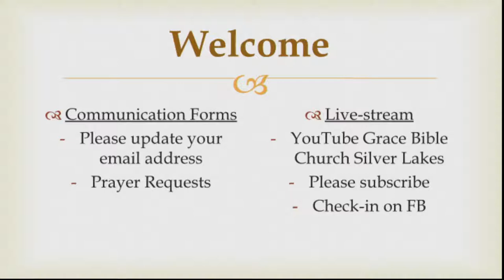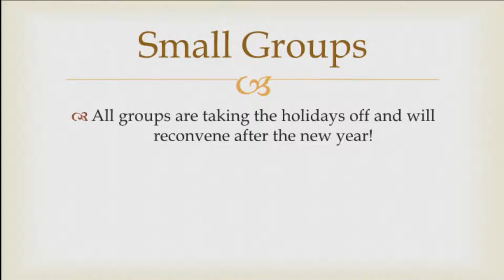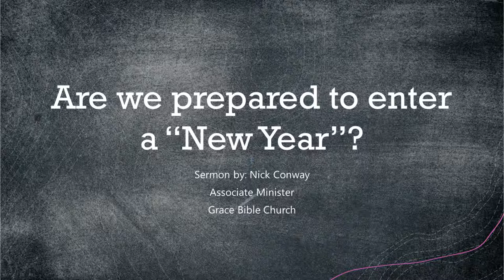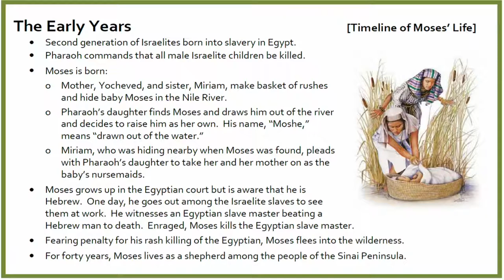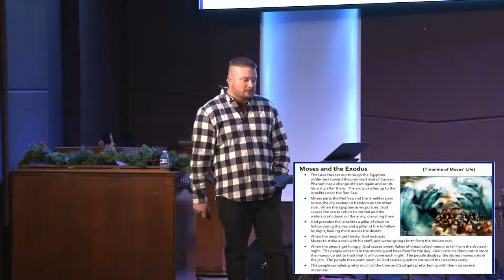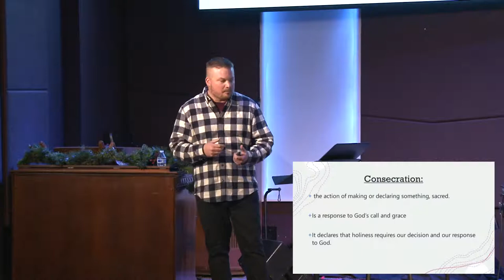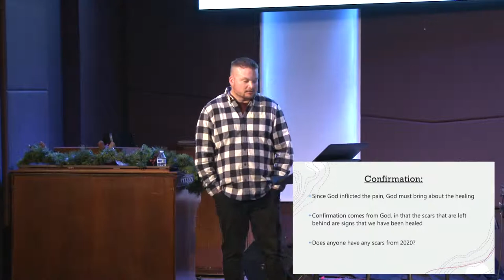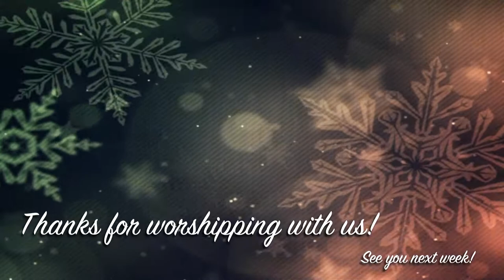Are we prepared to enter a New Year?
What four things do we need to do going into a New Year? Where does our faith in God lead us? Can we survive 2021 with a 2020 attitude?

Join Grace Bible Church and Nick Conway for a two-part series on Joshua 5, starting December 27, 2020!